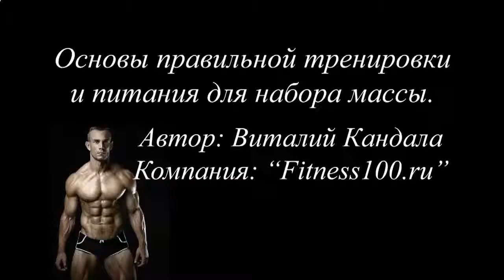Протеиновые коктейли для наращивания мышц